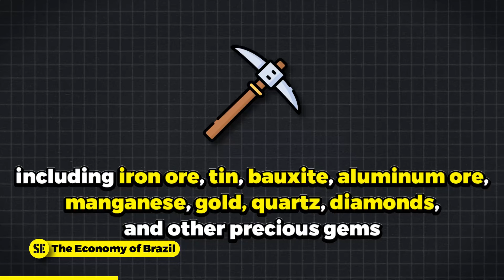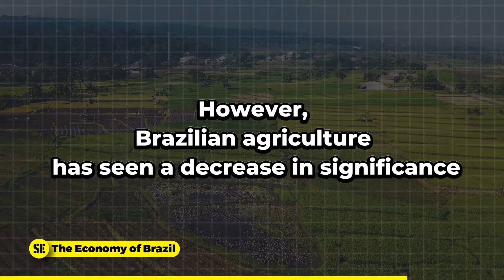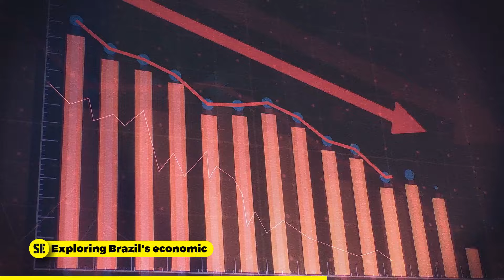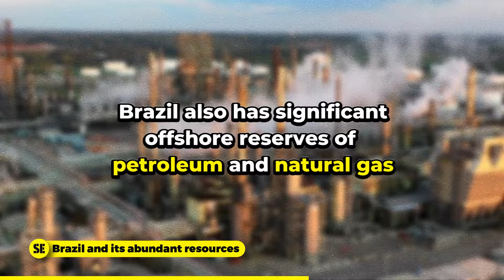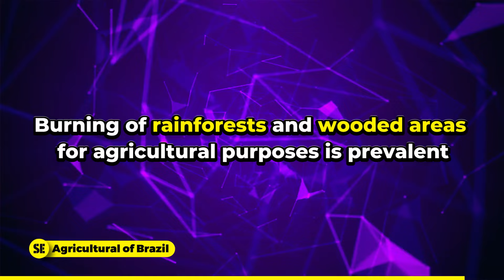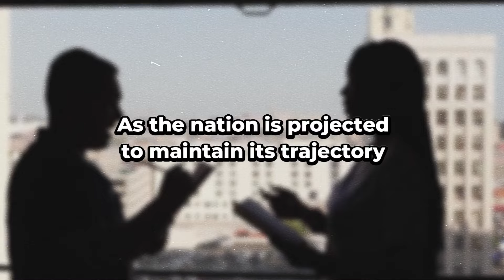Exploring Brazil's Economic Landscape (Agriculture and Trade)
Hey there! Embark on a captivating journey through Brazil's vibrant economic landscape! 🇧🇷🌾 Join us as we explore the nation's prowess in agriculture and trade, unraveling the threads that weave together its economic tapestry. From the lush fields of agricultural abundance to the bustling trade routes, discover the key factors propelling Brazil forward. 🚜🌎 Gain insights into the dynamic forces shaping Brazil's economic growth and global influence. This is your ticket to understanding the heartbeat of Brazil's economy. Don't miss out on this enlightening expedition!